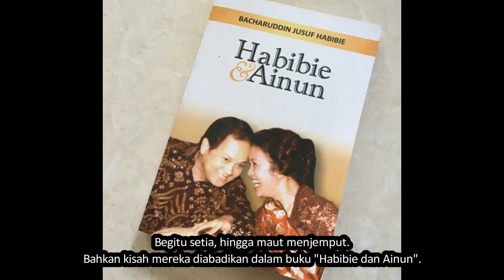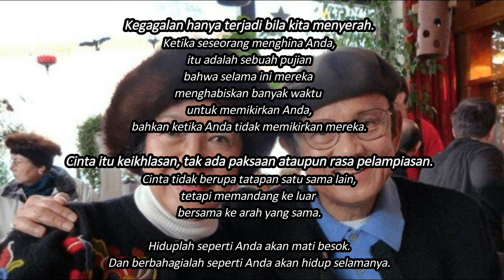Kata-kata Mutiara B.J. Habibie yang Menginspirasi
Warisan Quotes B.J. Habibi yang Menginspirasi.